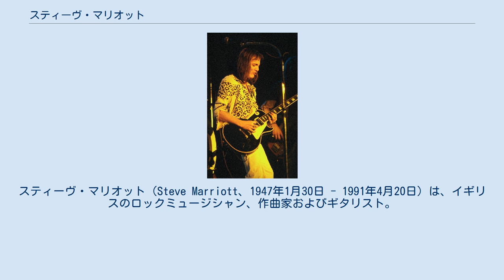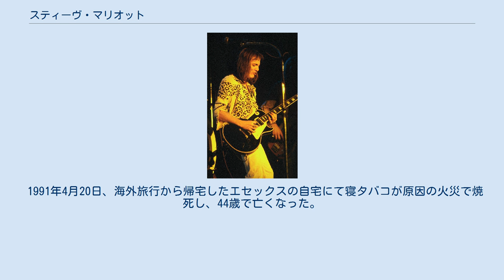スティーヴ・マリオット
スモール・フェイセスのメンバー
ハンブル・パイのメンバー
スティーヴ・マリオット（Steve Marriott、1947年1月30日 - 1991年4月20日）は、イギリスのロックミュージシャン、作曲家およびギタリスト。
スモール・フェイセスやハンブル・パイといったバンドだけでなく、ソロでも精力的に活動した。
 その独自の歌唱方法は、後のブリティッシュ・ロック・シーンに多大なる影響を与えた。
 幼少時は子役として舞台で活躍した。
イアン・カーマイケルと『オリバー!』に出演し、10代初期には2本の映画に出演した。
その1本は、ピーター・セラーズとの共演であった。
 身長162cmと小柄ながら、R&Bに敬意を払ったソウルフルで迫力のある歌唱力を持つ。
ブラックミュージックにロック的解釈を施したカバーも多く手がけ、特にレイ・チャールズの「アイ・ドント・ニード・ノー・ドクター」は、ハンブル・パイ時代から晩年に至るまで必ずセット・リストに入れられていた。
 1960年から1970年代にかけて最良のブリティッシュ・ロック、及びソウル・ボーカリストとして広く賞賛されており、多くのフォロワーを生み出した。
さらにソングライター、ギタリストとしても高い評価を得ている。
 子役時代に『オリバー!』で既にレコードを出していたが、ソロ作品を経て、モーメンツ (The Moments)にリード・ボーカルとして参加し、キンクスのカバー「ユー・リアリー・ガット・ミー」を出すもすぐに頓挫し解散する。
その後はロンドンの楽器屋で働くが、そこでロニー・レーンらと出会いスモール・フェイセスを結成。
長きにわたる本格的な音楽活動のスタートとなった。
 1965年から1969年までスモール・フェイセス、1969年から1975年まではハンブル・パイで活動した。
以降のバンド活動についてはマリオット中心の記述であり、詳細なバンドの活動については各バンドのリンク先も参照のこと。
 イギリスの1960年代後半における最も成功したポップ・グループの一つ。
マリオットは自ら、またはベーシストのロニー・レーンとの共作で、「オール・オア・ナッシング」「イチクー・パーク」「レイジー・サンデー」「ティン・ソルジャー」といったヒット曲を送り出した。
しかし、グループがティーンエイジャーのポップグループとして人気が高まったことと、アメリカ市場で成功できなかったことに不満を感じ、1969年、ライブを途中で放棄し突然グループを脱退した。
 スモール・フェイセス脱退直後に彼は新バンド、ハンブル・パイをギタリストのピーター・フランプトン（元ザ・ハード）、ドラマーのジェリー・シャーリー、ベーシストのグレッグ・リドリー（元スプーキー・トゥース）と結成する。
よく勘違いされるのだが、元々はフランプトンが呼びかけて作ったグループである。
 エセックスのマリオットの自宅でのリハーサルの後、彼らはファースト・アルバム『アズ・セイフ・アズ・イエスタデイ・イズ』を、マリオットがスモール・フェイセス後期から所属していたアンドリュー・ルーグ・オールダムのイミディエイト・レーベルからリリースした。
同時期につくられた曲「あいつ」は、イギリスでトップ5ヒットとなった。
しかし、最初のアメリカ・ツアー終了後イギリスに帰国すると、イミディエイト・レーベルの破産に遭遇する。
イミディエイトは、その取締役の1人が会社の利益の多くを不正に吸い上げていたことが後に知れわたった。
マリオットも、自らの作品に関する権利を30年以上同社に保有されていたにも関わらず、生前に印税収入を得ることはほとんど無かった。
その後はA&Mレコードと契約し、アルバム『大地と海の歌』を1970年7月にリリースする。
 ニューヨークのフィルモア・イーストにて、1971年5月28日と29日に行われたライブを収録したアルバム『パフォーマンス〜ロッキン・ザ・フィルモア』を発表する。
火が出るように熱く、ヘヴィかつブラック・ソウルあふれる演奏で、このアルバムは瞬く間に傑作としての評価を手にする。
ただリリースに先立ち、長年の盟友ピーター・フランプトンはグループを脱退している。
以降、このグループはマリオット色をアルバムごとに強めていくのだが、連続するツアー生活でバンドが疲弊。
1975年をもって解散状態になる。
 「イチ...